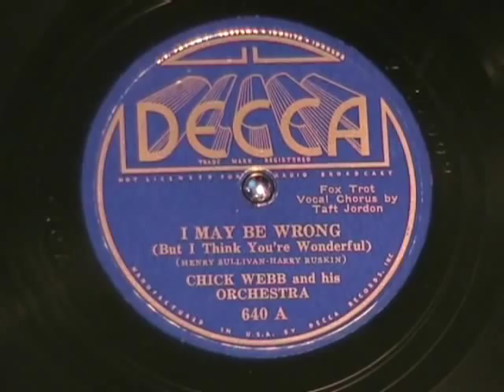I MAY BE WRONG by Chick Webb and his Orchestra with Taft Jordan 1935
"I MAY BE WRONG" by Chick Webb and his Orchestra with vocals by the lead trumpet player in the band, Taft Jordan.  Enjoy!